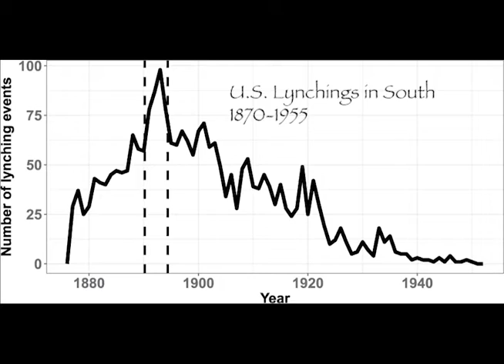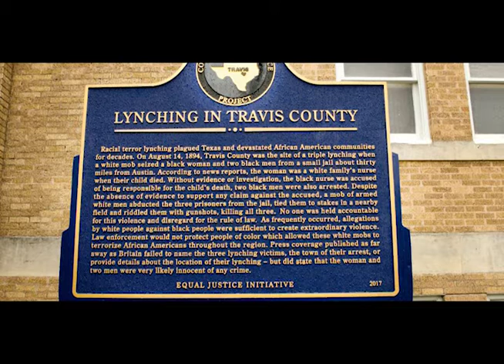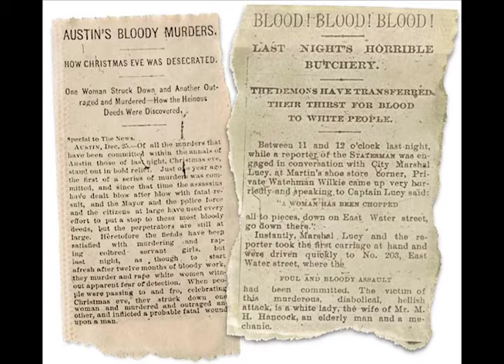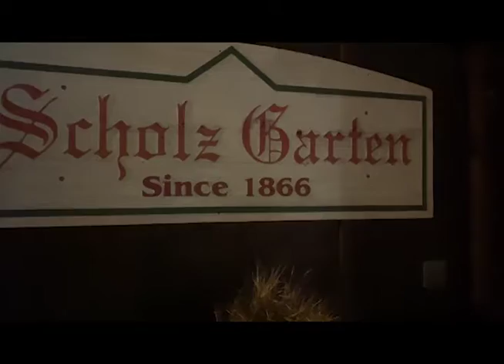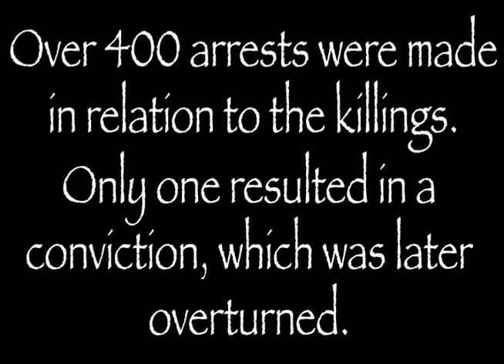Forgotten: The Story of the Austin Servant Girl Killings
Final Documentary for J363K at UT Austin